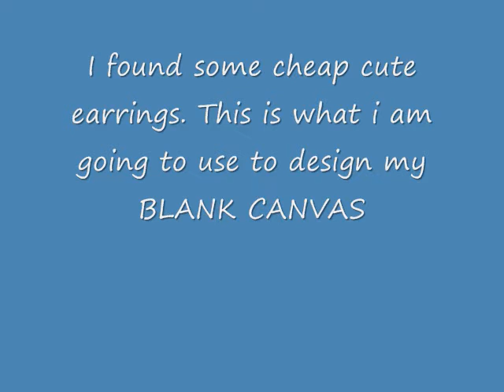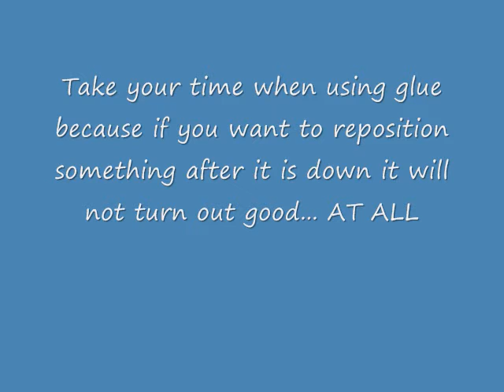Be Unique. Designing your own with Thehairaholic